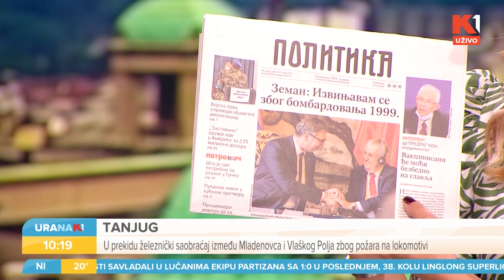URANAK1 | Koliko nam nedostaje stisak ruke? Može li se to "nedostajanje" nadoknaditi? Mirko Zorić